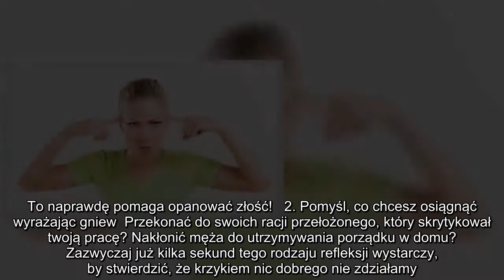✅ 5 rad, jak opanować złość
✍   Psycholodzy są zgodni: nie ma uczuć, których nie powinno się doświadczać. Złość to ważny sygnał ostrzegawczy: coś dzieje się nie tak, trzeba działać! Jednak niekontrolowane wybuchy gniewu (krzyki, trzaskanie drzwiami, wypowiadanie raniących słów) zrażają do nas otoczenie. Jak więc opanować złość, by wyrazić ją w sposób bezpieczny i stonowany?   Jak opanować złość?  1. Daj sobie kilka sekund na ochłonięcie  By od razu nie wybuchnąć, najlepiej skorzystaj z technik relaksacyjnych.  Możesz liczyć powoli do dziesięciu lub wykonać proste ćwiczenie oddechowe: kilka razy głęboko zaczerpnij powietrze przez nos, po czym wypuść je ustami.  Albo posłuż się wizualizacją: zamknij oczy i wyobraź sobie różową kostkę lodu położoną na środku twojego czoła. Myśl o tym, jak ciepło twojej skóry roztapia lód, a chłodna różowa woda spływa ci po twarzy, niosąc ze sobą błogie odprężenie. To naprawdę pomaga opanować złość!   2. Pomyśl, co chcesz osiągnąć wyrażając gniew  Przekonać do swoich racji przełożonego ...